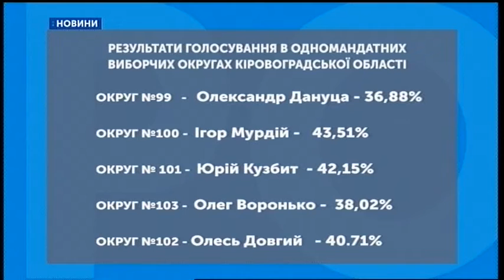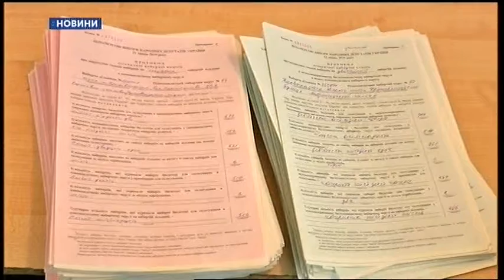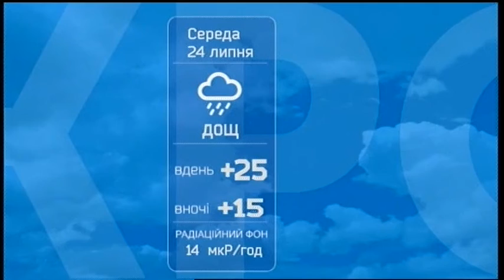24.07.2019. Новини. 08:00